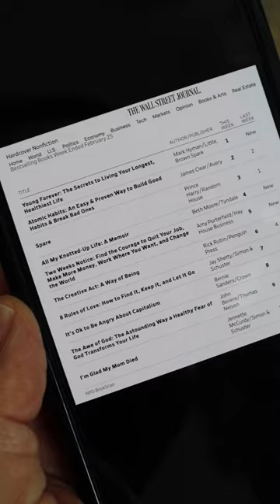GRATEFUL: The Awe of God hit the Wall Street Journal's Bestseller List!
Wow!!! Just found out TheAweOfGod reached #9 for all on The Wall Street Journal best-seller list for hardcover nonfiction books. I’m convinced that returning to the holy, healthy fear of God will be foundational to sustain any move of God, and it’s so exciting to see so many of you who feel the same and are diving into this message and making room for the Holy Spirit to work in your lives. I’m honored to be on this journey with you all!

“The Awe of God” is OUT NOW, everywhere books are sold.